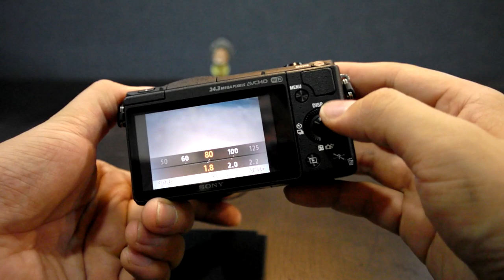Sony a5100 조작 인터페이스